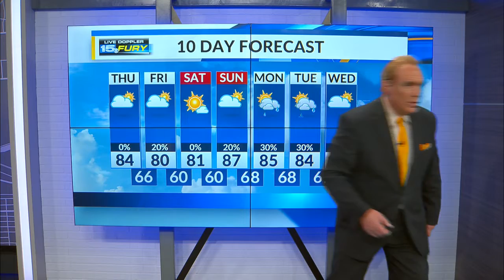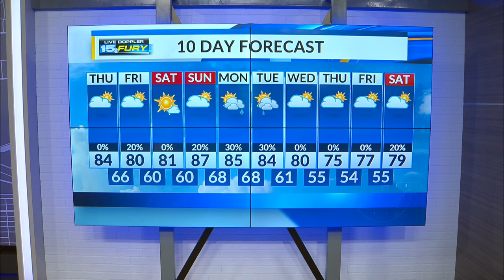Thursday Afternoon Forecast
Increasing clouds and humidity this after afternoon